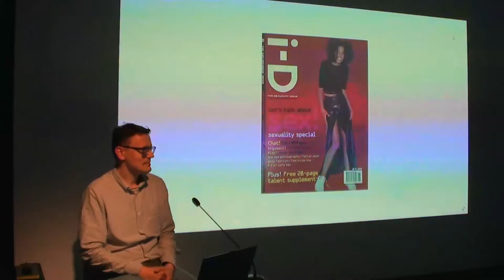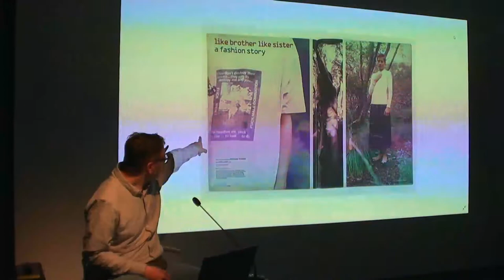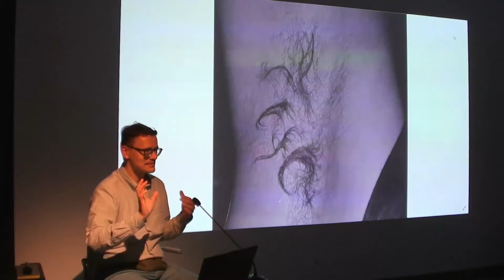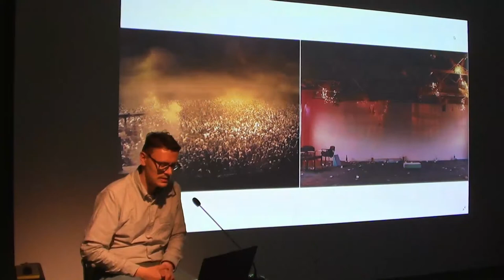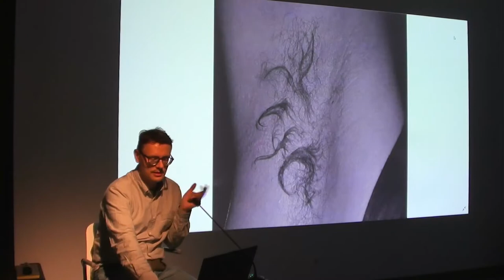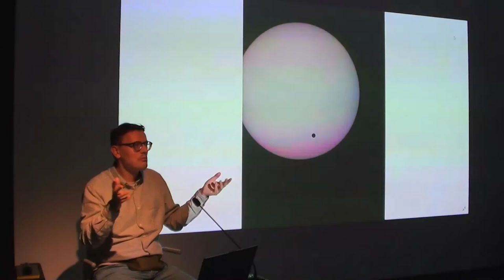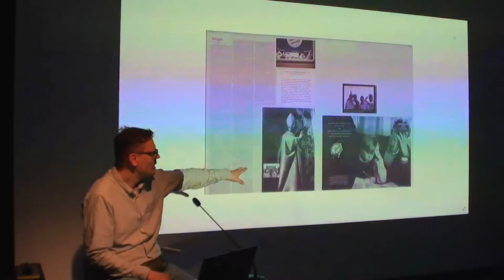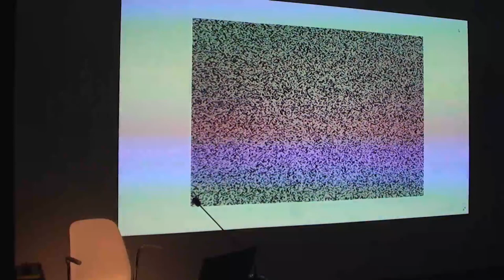Лекция Сергея Баландина «Вольфганг Тильманс - фотограф свободы»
В рамках выставки «После фотографии» представляем лекцию о Вольфганге Тильмансе, немецком фотографе, сделавшего головокружительную карьеру от публикаций в модных молодежных журналах до музейных выставок.

Его темы: неподцензурная жизнь молодежи, портрет поколения 1990-х, и медитативные натюрморты, абстракция и скорлупа от фисташек. Но какая бы ни была выставка - всегда видна гражданская позиция ее автора. Тильманс стал известен не только необычной развеской своих работ без рам, свободно размещая их от пола до потолка, но и тем, что начал размещать на своих выставках, так называемые «столы для изучения истины» с вырезками, статьями и документальными материалами о ВИЧ и ЛГБТ, национализме и войне в Ираке.
Об откровенных и гражданских проектах Вольфганга Тильманса расскажет Сергей Баландин.